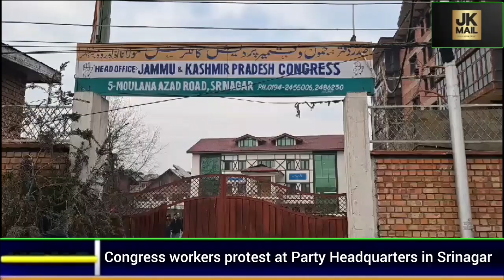Congress protest on the stone pelting faced by Rahul Gandhi during bharat Jadoo Nayi Yatra at Assam.